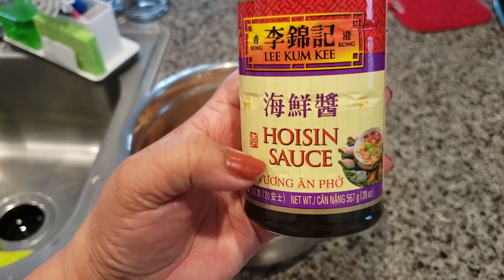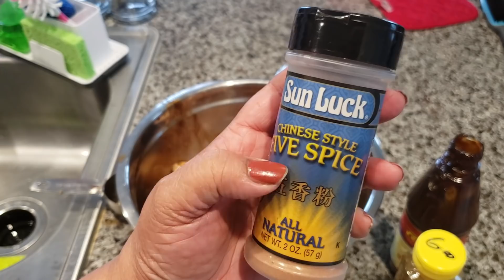Cerdo Frito Estilo Asiatico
Ingredientes: para hacer 30 g. (4 cucharadas).

10 g. de anís estrellado (unas 8 unidades)
10 g. de canela en rama china o canela normal
5 g. de pimienta de Sichuan (1 cucharada)
5 g. de semillas de hinojo (1 cucharada)
5 unidades de clavo de olor